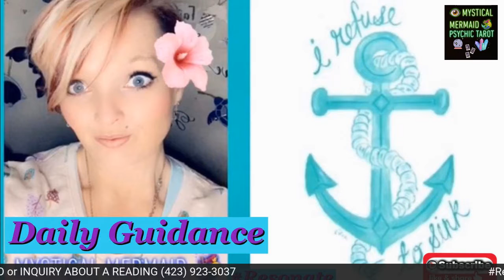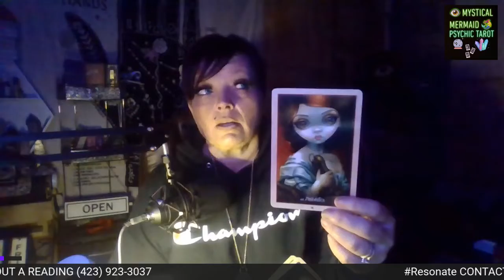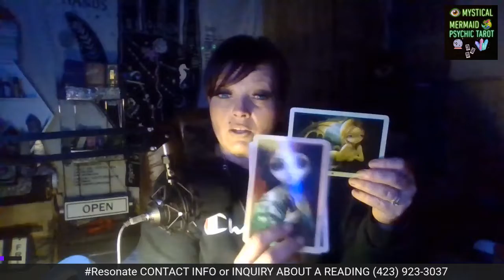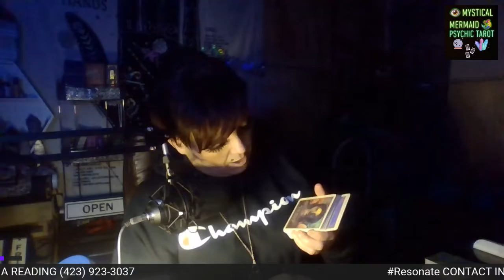🆔WHO R U? Changing UR thought process! 🔮Daily Guidance✨